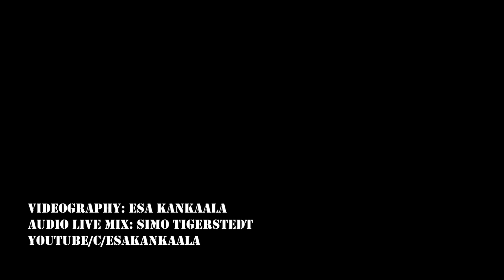Wentus Blues Band - Future Blues - Teatteri Rio, Oulu Finland 2020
Wentus Blues Band at Teatteri Rio, Oulu 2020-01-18
Juho Kinaret: Vocals
Niko Riippa: Guitar
Robban Hagnäs: Bass
Pekka Gröhn: Keyboards
Daniel Hjerppe: Drums